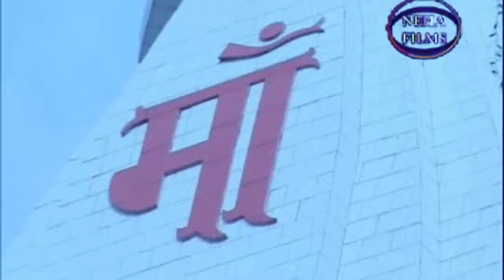New 2015 Bhojpuri Devi Geet || Aari Aari Bani MaI Dawna Maruawa || Ranjeet Kumar Aryan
Album:- Baghwa Banal Bodygard
Singer:- Ranjeet Kumar Aryan, Rahul Raj
Label :- Neha Films